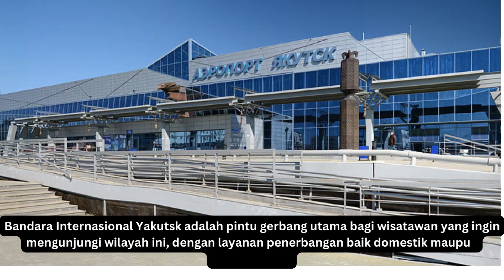15 fakta tentang kota terdingin di dunia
15 fakta tentang kota terdingin di dunia

Yakutsk, Rusia: Yakutsk adalah salah satu kota terdingin di dunia dan terletak di Republik Sakha (Yakutia), Rusia.

Suhu Terendah: Suhu terendah yang pernah tercatat di Yakutsk mencapai sekitar -64°C (-83.2°F) pada bulan Januari.

Populasi: Yakutsk memiliki populasi sekitar 300.000 orang dan merupakan ibu kota Republik Sakha.

Kota Besar di Siberia: Yakutsk adalah salah satu kota besar di wilayah Siberia, Rusia, dengan luas wilayah yang sangat luas.

Transportasi: Pada musim dingin yang parah, transportasi di kota ini dapat terganggu karena beku dan salju yang tebal.

Pembangunan: Banyak bangunan di Yakutsk dibangun di atas beton karena tanah yang membeku dapat menyebabkan kerusakan pada bangunan kayu.

Suhu Musim Panas: Meskipun sangat dingin di musim dingin, suhu di musim panas di Yakutsk bisa mencapai sekitar 30°C (86°F) atau lebih tinggi.

Fenomena Permafrost: Kota ini dibangun di atas tanah permafrost, yaitu lapisan tanah yang membeku sepanjang tahun.

Aktivitas Musim Dingin: Meskipun suhu yang sangat dingin, banyak kegiatan musim dingin dilakukan di Yakutsk, termasuk festival es dan olahraga musim dingin.

Penggunaan Transportasi Perairan: Di musim panas, Sungai Lena sering digunakan sebagai jalur transportasi untuk mengangkut barang dan orang.

Industri: Yakutsk adalah pusat ekonomi dan industri di wilayah Sakha, dengan sektor seperti pertambangan, logam mulia, dan pengolahan makanan.

Fenomena Auror: Karena lokasinya yang dekat dengan Kutub Utara, Yakutsk adalah tempat yang ideal untuk mengamati fenomena aurora borealis.

Salah satu Kota Terdingin di Bumi: Yakutsk sering kali masuk dalam daftar kota terdingin di dunia bersama dengan kota-kota lain di Siberia dan wilayah utara lainnya.

Batas Waktu Suhu Ekstrem: Pada bulan Agustus, suhu di Yakutsk dapat bervariasi dari 5°C (41°F) hingga 30°C (86°F) dalam waktu yang sangat singkat.

Transportasi Udara: Bandara Internasional Yakutsk adalah pintu gerbang utama bagi wisatawan yang ingin mengunjungi wilayah ini, dengan layanan penerbangan baik domestik maupun internasional.